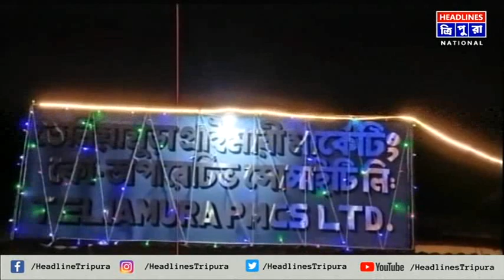তেলিয়ামুড়া কো-অপারেটিভ সোসাইটি এবছর দ্বিতীয় পুরস্কার লাভ করেছে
ত্রিপুরার মার্কেটিং কো-অপারেটিভ সোসাইটিগুলির মধ্যে তেলিয়ামুড়া কো-অপারেটিভ সোসাইটি এবছর দ্বিতীয় পুরস্কার লাভ করেছে। বুধবার এক সাংবাদিক সম্মেলনের মাধ্যমে একথা জানিয়েছেন সোসাইটির ম্যানেজার এবং চেয়ারম্যান। পাশাপাশি এই সাফল্যের জন্য তাদেরকে ২০ হাজার টাকা পুরস্কার তুলে দেওয়া হয়েছে বলে জানান তারা।